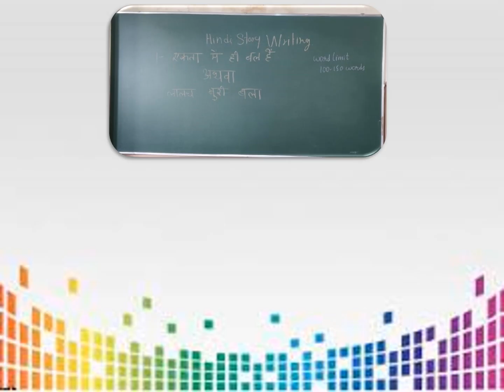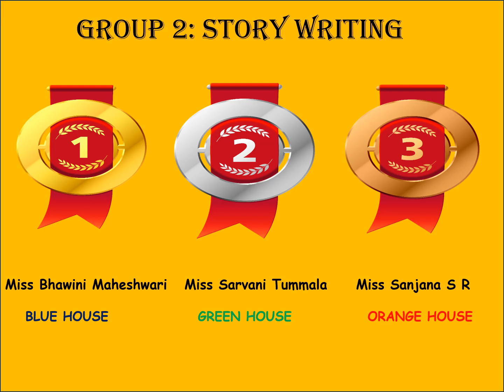📣 HINDI POEM RECITATION & STORY WRITING COMPETITION RESULTS💠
CONGRATULATIONS🎁🎈 to all the WINNERS and heartiest felicitation to all the enthusiastic PARTICIPANTS Regards DNS